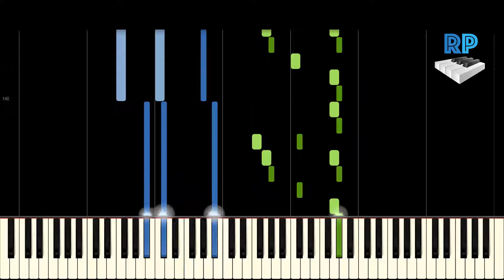Clocks - Coldplay Piano Tutorial